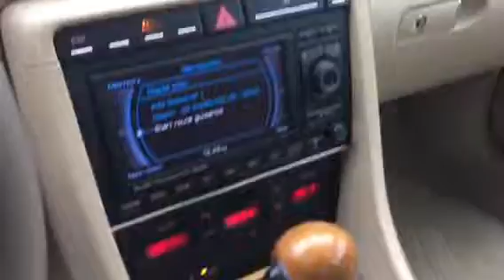2007 Audi A4 Quattro only 18500 miles